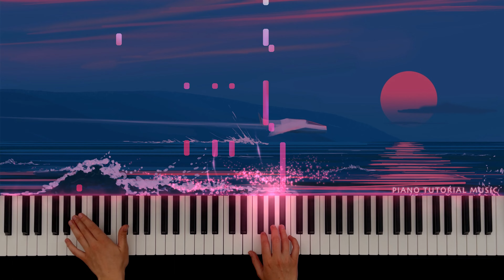Erik Satie - Gnossienne No.1 | Piano Tutorial Music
Erik Satie - is composer of 19th century from France. Satie was a first composer, who wrote music in the minimalism style, this music has named "ambient". On the my channel you can see other composition by Erik Satie - Gymnopedie No.1. If you want to see more music of Satie on the channel, let me know)

If you want a sheet music of this composition - write about it in the comments.